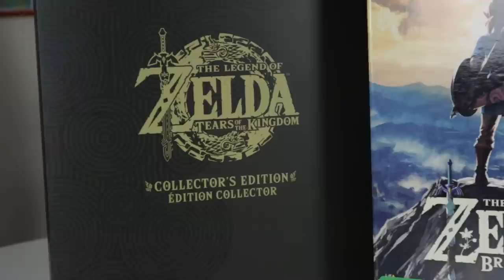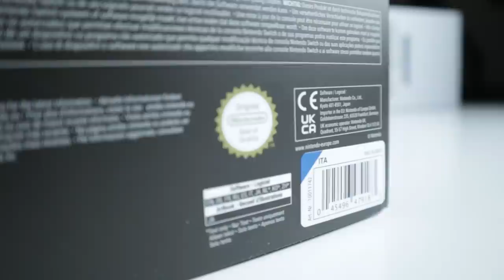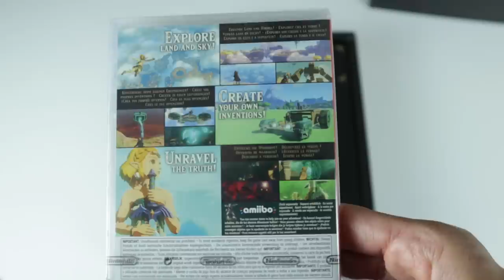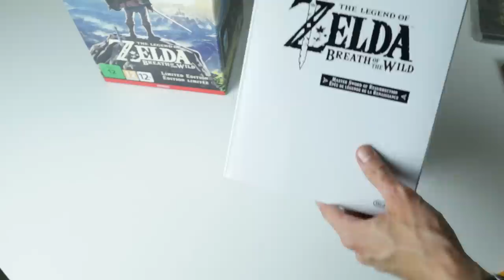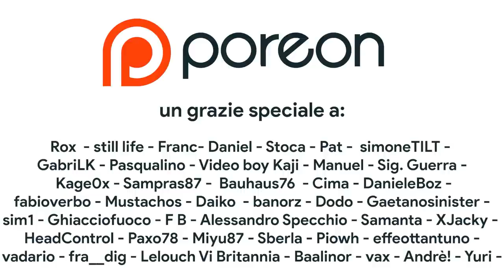Unboxing Tears of the Kingdom Collector's Edition - MEGLIO o PEGGIO di Breath of the Wild?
The Legend of Zelda Tears of the Kingdom è finalmente uscito! Scopriamo insieme la Collector's edition di Tears of the kingdom: un'edizione dal prezzo esorbitante che però offre in cambio parecchi contenuti tutti di qualità ottima. Vale la pena comprare questa collector's edition per Nintendo Switch? Scopriamolo insieme in questo unboxing della collector's edition di The Legend of Zelda: tears of the Kingdom!

00:00 Intro
01:30 Primo impatto, dimensioni, box esterno
02:34 Togliamo la sovraccopertina
03:27 Gioco e Steelbook
04:53 Set di spille
05:55 Artbook
06:47 Poster Metallico Icon Art
08:27 Meglio di BOTW?
09:03 Vale la pena comprare la collector's edition?
10:42 Outro e Patreon